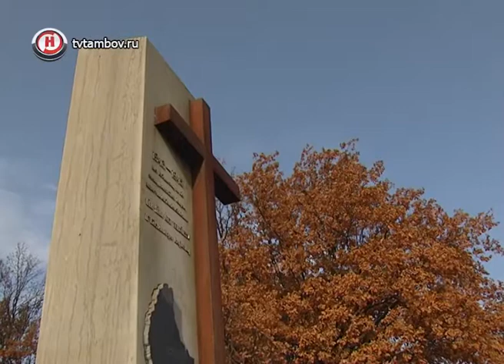Тамбовского губернатора пригласили в Люксембург – помогать в развитии сельского хозяйства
В Тамбов приехал премьер-министр Великого Герцогства Люксембург. На встрече с губернатором делегация иностранных гостей обсудила перспективы и приоритеты сотрудничества Тамбовщины и Люксембурга.